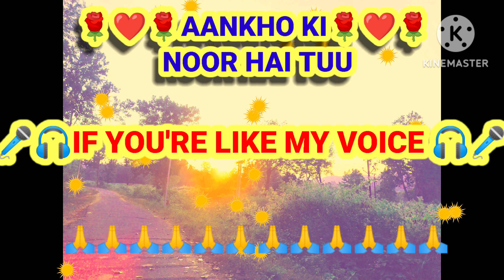Aankho ki Noor Hai Tu || My Youtube Music Video || Subscribe